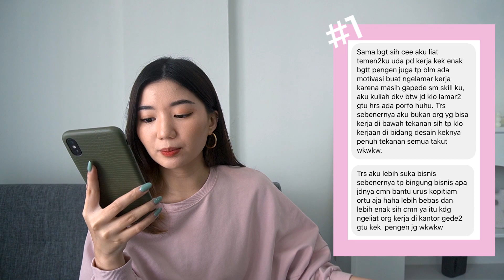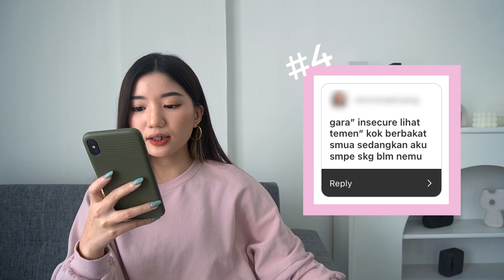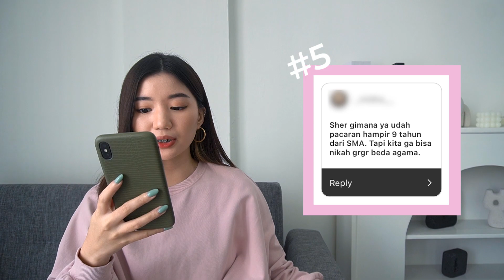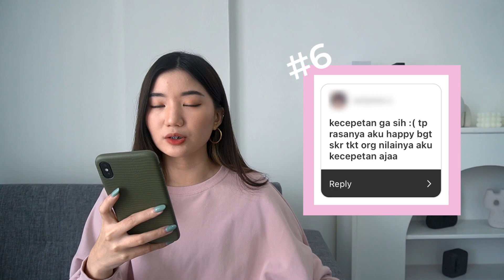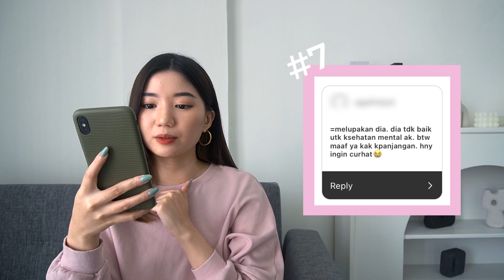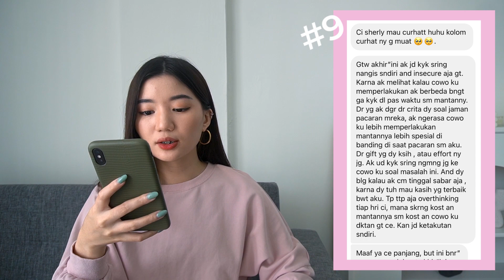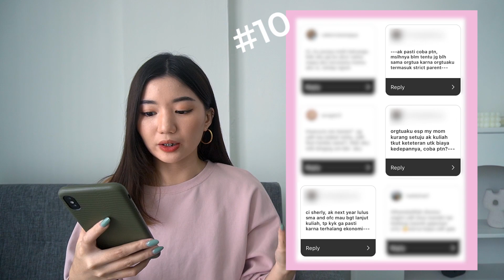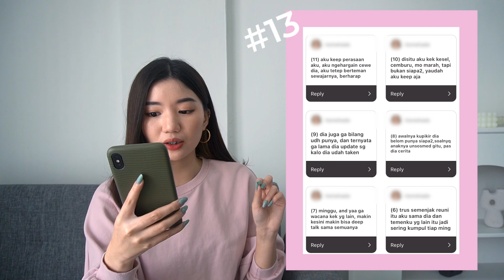DENGERIN CURHATAN NETIZEN!! SAMPE PUSING 🤯🤯🤯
HI GUYSS! Maaf ya baru upload ini padahal janjinya 2 bulan yang lalu WWKKWKW. Seru deh dengerin curhatan netizen kayak gini!! Sampe pusing dah bacanya.. hidup kalian seru2 ya :') semangat yaa semuanya!!